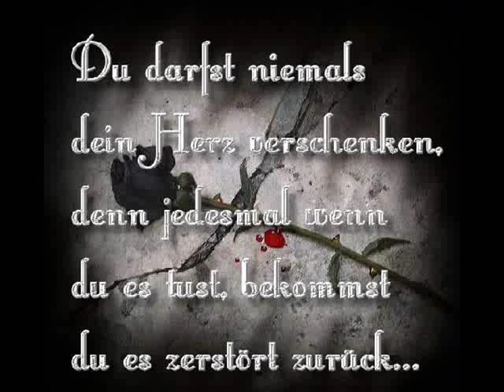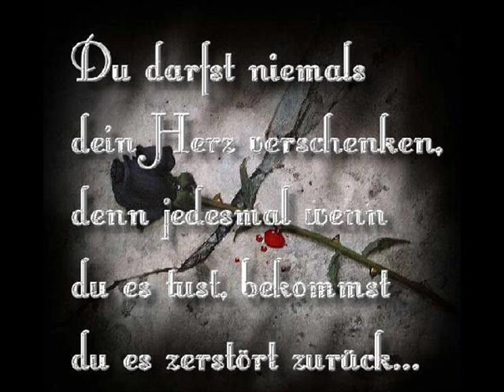Sei net so bled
o. W.